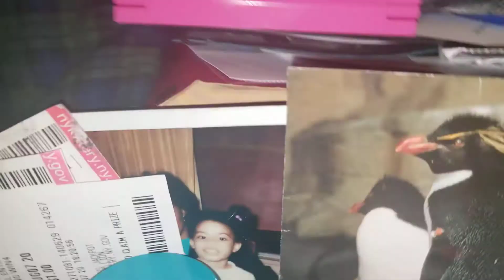A Birthday Wish for a Daughter Named Monet